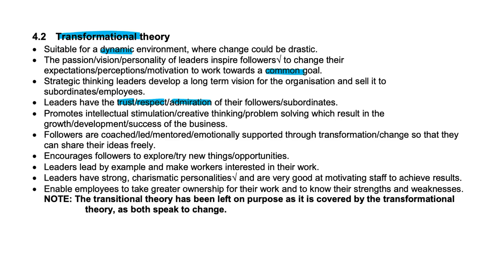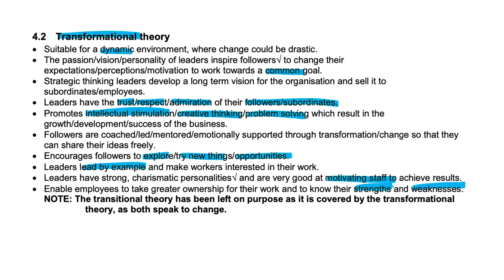Transformational Theory | Grade 12 Business Studies